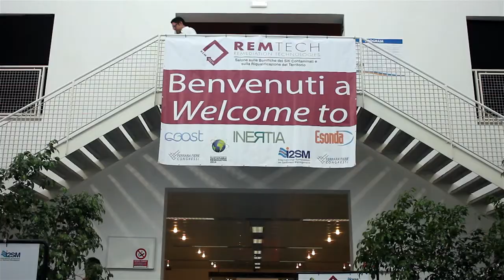Intervista a Matteo Robiglio : Bonifiche e rigenerazione urbana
Bonifiche e rigenerazione urbana - Due minuti con Matteo Robiglio tra archittettura condivisa.